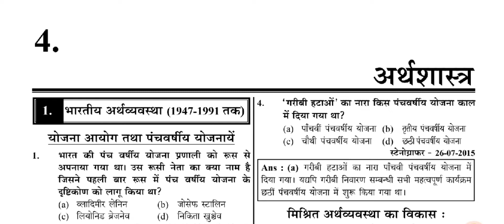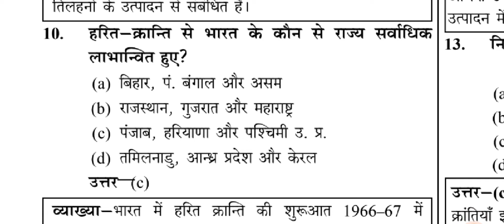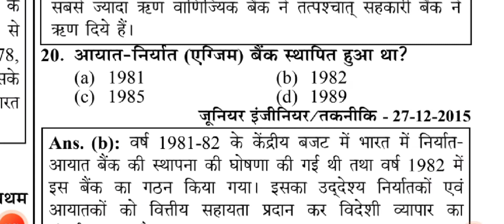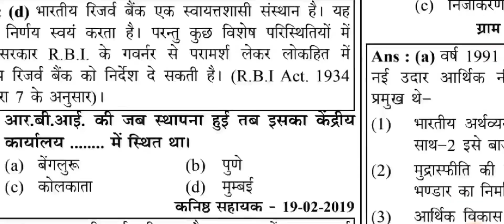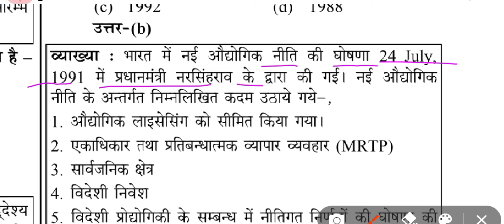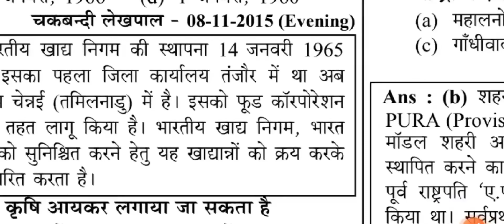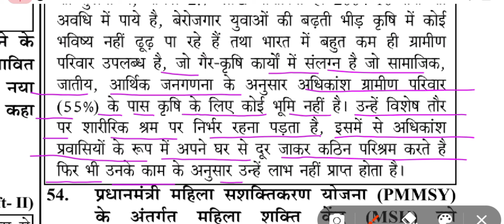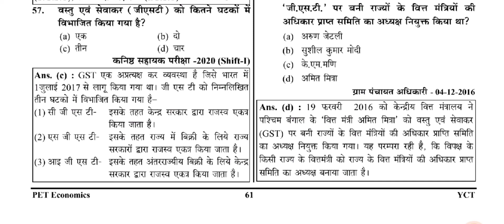Youth publication economic pet book solution || yct upsssc all solve paper || yct pet book 2022